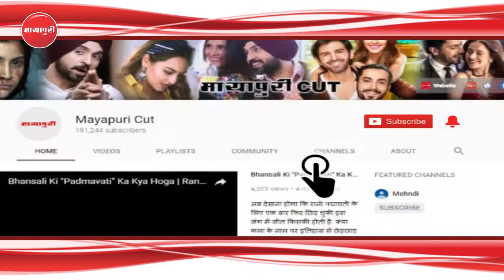"Phamous" Exclusive Interview With Star cast | Jimmy Shergil | Kay Kay Menon | Mahi Gill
डायरेक्टर करण ललित बटानी की मल्टी स्टारकास्ट वाली फिल्म फेमस 1 जून से रिलीज होनेजा रही है। फिल्म की टीम हाल ही में फिल्म के बारे में बोलती नजजर आयी चलिए उनकी नज़र से फिल्म के बारे में जानते हैं.